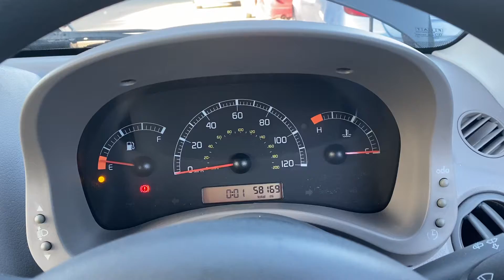Разборка Fiat - Panda 2003-2012, 1.1 Инжектор (VIN: ZFA16900000212244) FY54EXB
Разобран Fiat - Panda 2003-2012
Основные характеристики:
Год выпуска: 2004
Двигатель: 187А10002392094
Объём двигателя: 1.1
Тип двигателя: Бензин
Коробка передач: КПП 5-ст.мех.(МКПП)
Кузов: Хэтчбэк 5 дв.
Смотри каталог запчастей Fiat - Panda 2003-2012 на :
⏰ Режим работы колл-центра:
08:00 – 20:00 – ежедневно

Для наших покупателей:
- бесплатная доставка;